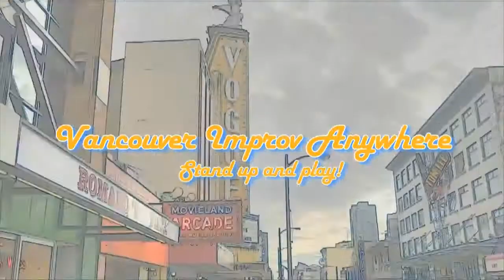Gymprov with Trevor Linden!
VANCOUVER IMPROV ANYWHERE - Stand up and play!
Tribute to: ImprovEverywhere.com

Shot & Edited by: Seldon Baszh

"Groovin" - Composed by: Bryan Boyko
"Tell Me Why (Radio Edit)" by Supermode